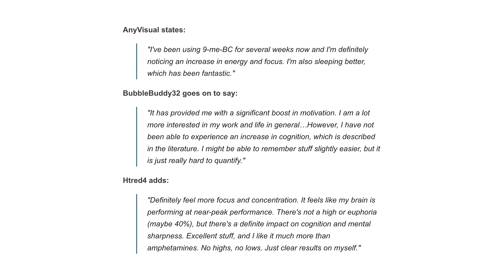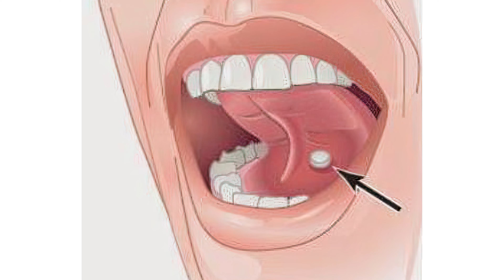9-Me-BC (9-Methyl-β-Carboline) Nootropic Introduction/Overview | Dopamine Repair [PEDucation]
The ninth episode of the PEDucation series, Russo introduces a relatively new and under-researched synthetic nootropic compound, 9-Me-BC. It is mainly used to help fix the dopamine system and help addictions from substances such as amphetamines like adderall or meth.

TIMESTAMPS
0:00 Intro
0:35 Skip the Sip - LIKE this Video!!
0:41 Intro to 9-Me-BC
1:05 Who's This For?
1:46 Background
2:48 Speculation
3:03 Main Side Effect
3:41 Dosages
3:48 Half-Life
3:54 My Experience
4:18 P*nis Sensitivity
4:38 Strange Euphoria
4:56 Recovering from Addiction?
5:25 Anhedonia
5:57 Secret Compound
6:27 Administration
7:11 Conclusion
7:27 Outro